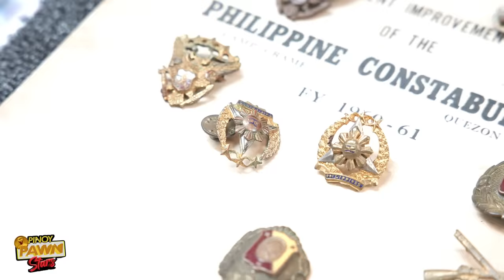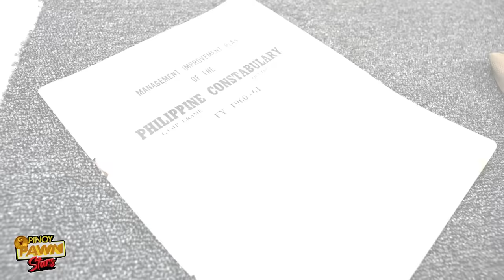Pinoy Pawnstars Ep.248 - si Kap nagalit sa amin?! 😱